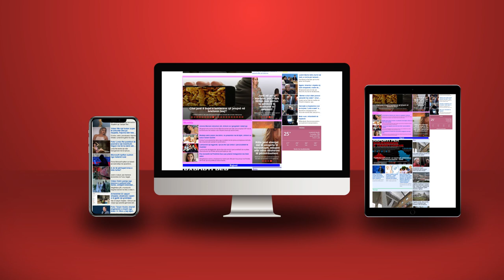“Avokatja e Popullit”, sheik ja që nuk po thotë asnjë fjalë për njerëzit, në këto ditë kjameti